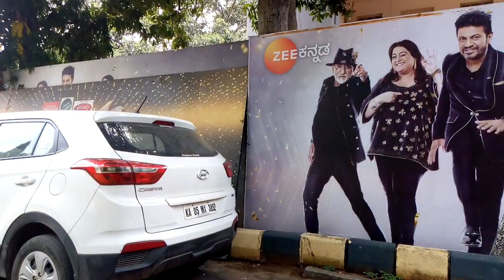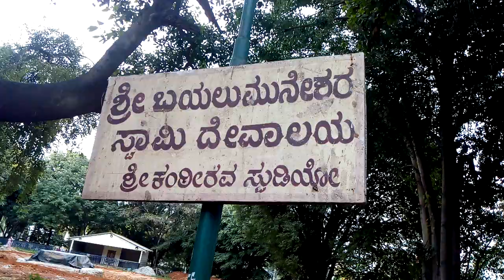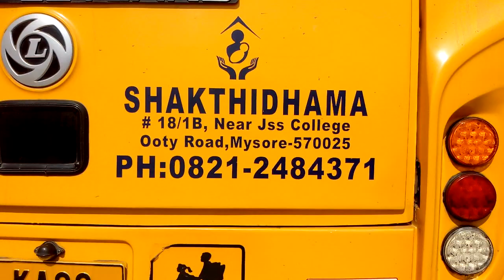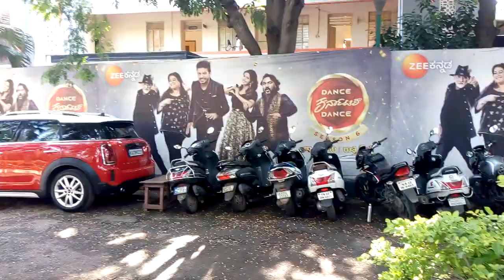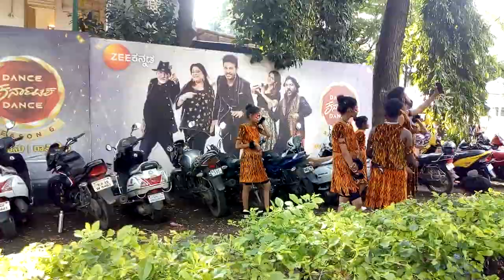Dance ಕರ್ನಾಟಕ Dance ಶೂಟಿಂಗ್ ಗೂ ಮುನ್ನ Preparation ಹೇಗಿರುತ್ತದೆ ನೋಡಿ || July 30, 2022